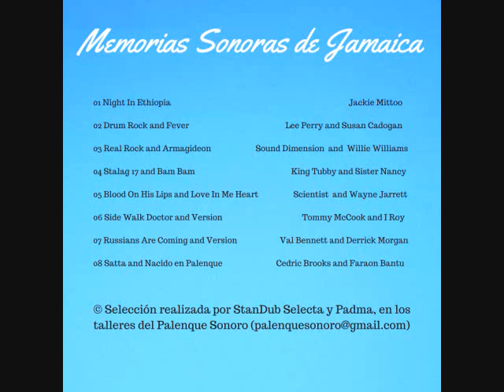05 Blood On His Lips and Love In Me Heart - Scientist and Wayne Jarrett